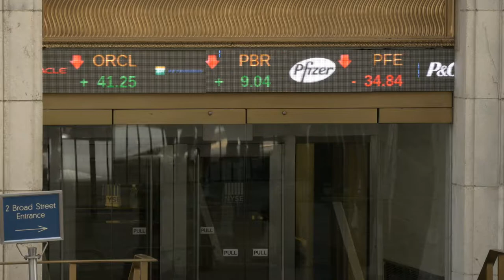Trading Sumary Screen at New York Stock Exchange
Close up of the trading banner screen at the entrance of the New York Stock Exchange, Lower Manhattan, New York City.